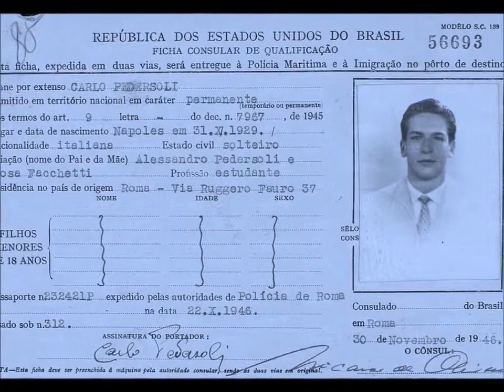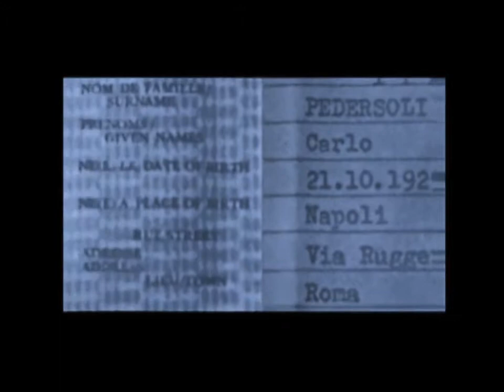Bud Spencer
Tribute